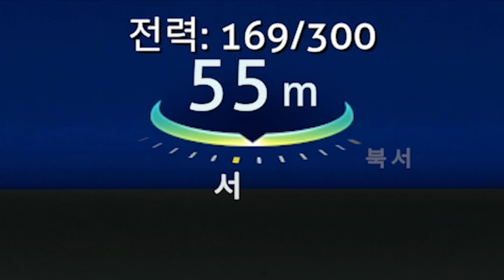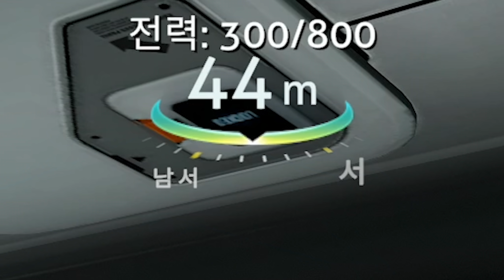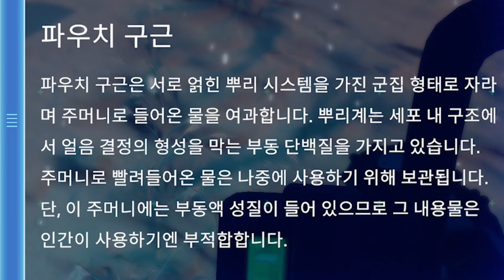🐋 외계 해파리... 여러분이라면 키우시겠습니까? [ 서브노티카 : 빌로우 제로 시즌3 #21 ] 운학 TV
👍🏻 좋아요/댓글/구독은 사랑❤️입니다